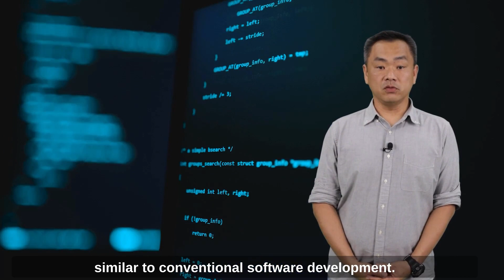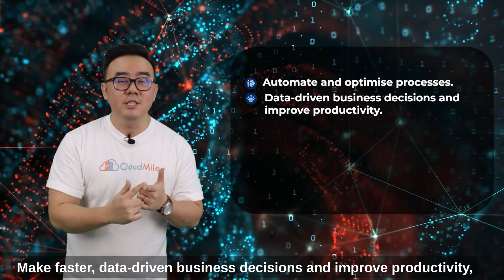Inside the [Artificial] Mind of AI: How Machines Have Learned and Are Still Learning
Machines are getting more and more intelligent, but they weren’t always that “smart.”

In this video, CloudMile takes a look at the humble beginnings of Artificial Intelligence, how it has evolved over time and how it is learning at a blazing-fast pace.

*English Subtitle